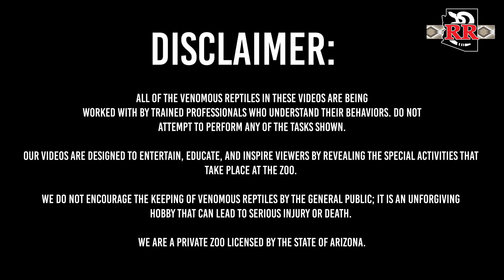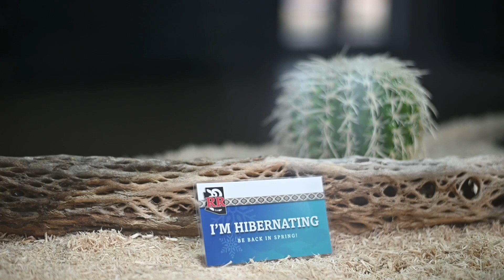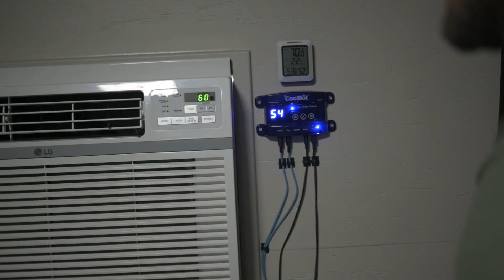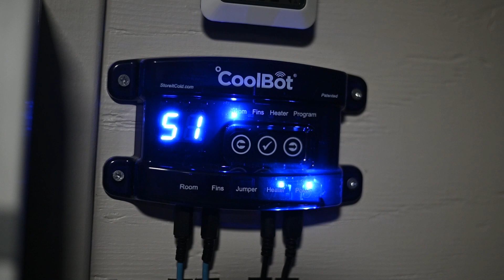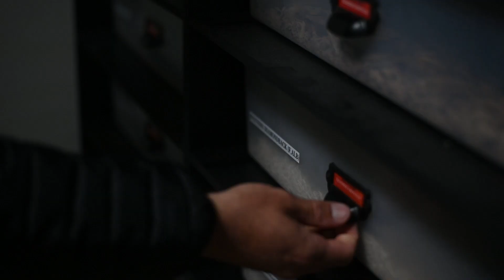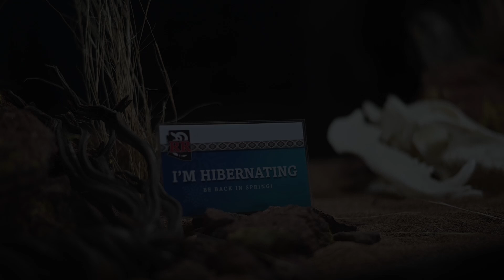The Hibernaculum: How we overwinter our snakes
Reptile hibernation (formerly/occasionally called brumation) is a natural cycle that temperate reptiles, including many rattlesnakes, undergo in nature. Living in the Sonoran desert, this can be a bit difficult for us to accomplish due to our mild, often warm winters. Shortly after our showroom's completion, we immediately began construction of what is essentially a walk-in cooler outbuilding. We call it "The Hibernaculum", which is the technical term for where reptiles overwinter. This video is a sneak peek at this setup and our process for cooling the snakes. We hope you enjoy!